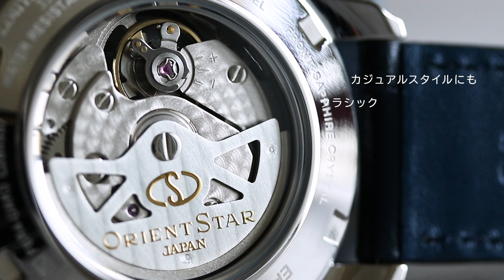【1分動画】#628 日が昇った直後の海と空の美しい光景をモチーフに作られました腕時計 オリエントスター RK-AT0015L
１分で腕時計の魅力をお伝えするコンテンツ“マイニチウォッチ ”

                                    オリエントスター ORIENT STAR
         コンテンポラリー セミスケルトン 限定モデル オープンハート
　　　　　　　　　　　   日本製 自動巻き
  　　　                                 （メンズ腕時計）
　　　  　                            品番：RK-AT0015L

1分で腕時計の魅力をお届けします！